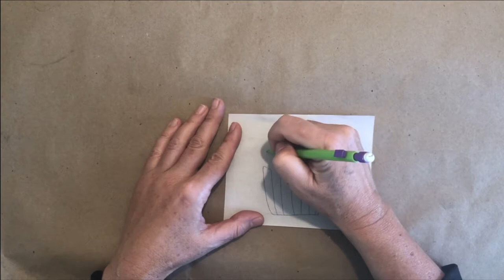Cupcake Monoprint - Art Box Fundraiser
2021 Art Box Fundraiser - follow along project